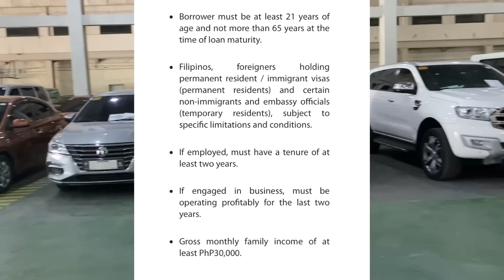New PSBank Used Cars: Catch the Latest in PART 2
PSBank Pre-Owned Auto Mart
220 Mañalac Avenue, East Service Road, Bagong Tanyag, Taguig